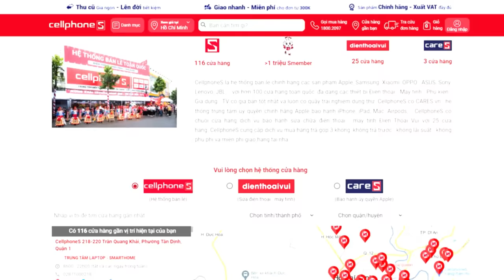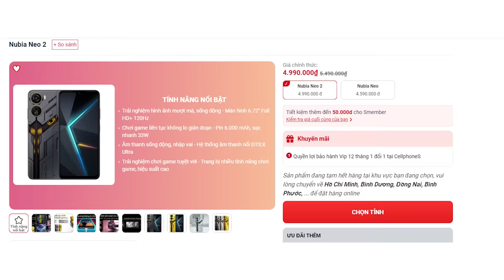Games of Throne nhưng vũ trụ | Recap Xàm: Dune (Part 1)